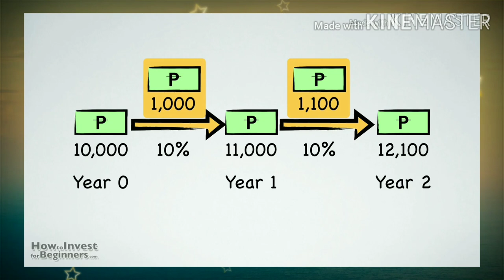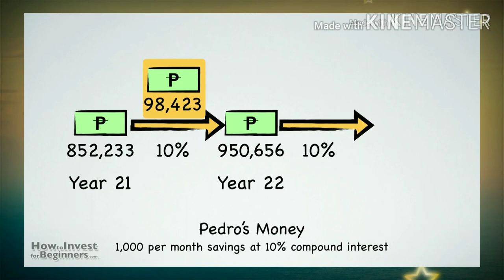Invest 1000 pesos and become a Millionaire. PAANO?/Cee-Ar TV